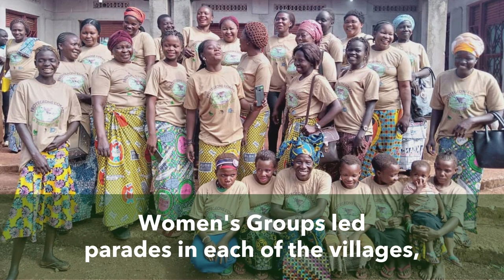World Okapi Day 2021 Wrap-Up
On 10/18/21 we celebrated World Okapi Day on the Reserve and across the globe. Here is a quick review of the celebrations that occurred on the Reserve!

The Okapi Conservation Project is located within the Ituri Forest, in the Democratic Republic of Congo. The Okapi Wildlife Reserve was created in 1992, encompassing 13,700 square kilometers, in 1996, it was designated as a United Nation's World Heritage Site.